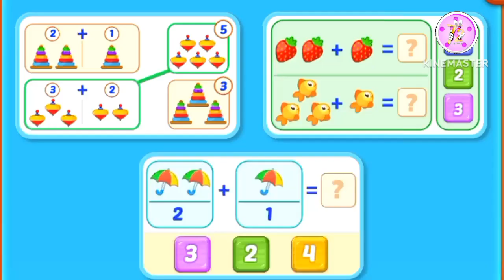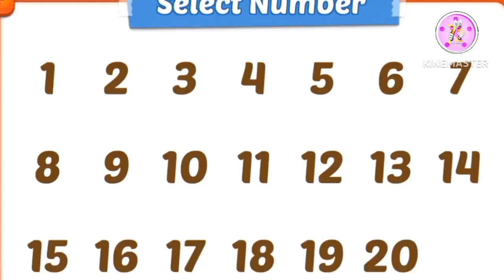123,abc alphabet kids game play || a for apple 🍎 | B for Boll | kids study learning video !!